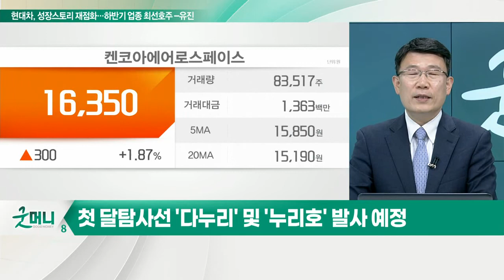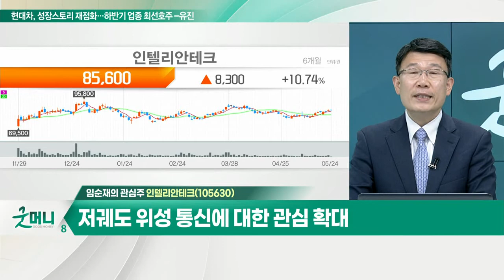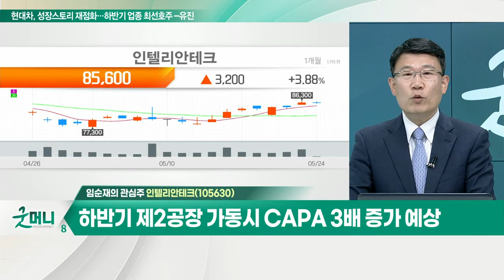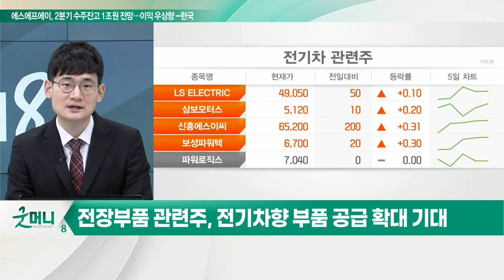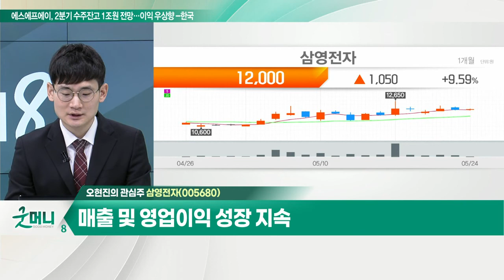인텔리안테크(105630)... 1분기 영업이익 흑자전환 성공 / 삼영전자(005680)... 전해콘덴서 및 고체콘덴서 생산 업체_개장 관심주 (20220524)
Q. 우주항공株, 바이든 효과 기대… 전망은?
- 한미정상회담 '달·우주 탐사 협력'
- 첫 달 탐사선 '다누리' 및 '누리호' 발사 예정

- 1분기 영업이익 흑자전환 성공
- 저궤도 위성 통신에 대한 관심 확대
- 하반기 제2공장 가동 시 CAPA 3배 증가 예상

Q. '뜨거워진' 전기차 부품주, 주가 탄탄대로?
- 현대차그룹, 전기차 글로벌 판매 호조
- 현대차, 美 조지아주 전기차 공장 착공 예정
- 전장부품 관련주, 전기차향 부품 공급 확대 기대

삼영전자(005680)
- 전해콘덴서 및 고체콘덴서 생산 업체
- 전기차 충전시스템 콘덴서 개발
- 매출 및 영업이익 성장 지속